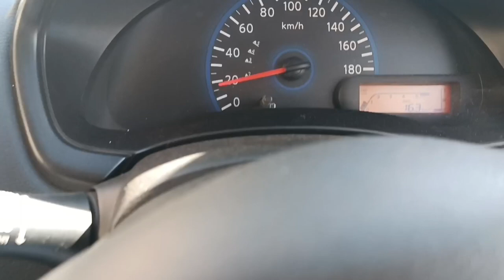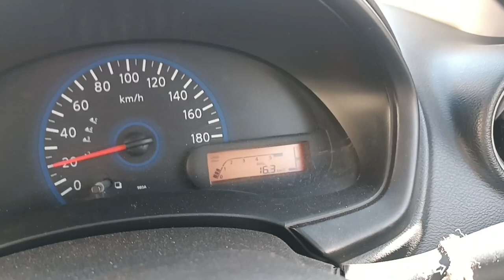Hum Pooncha Hansa Village || Look At The View